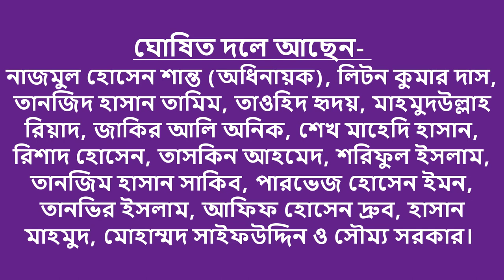জিম্বাবুয়ে সিরিজের দল ঘোষণা, সুযোগ পেলেন যারা || Bangladesh Vs Zimbabwe T-20 Match || Ban Vs Zim